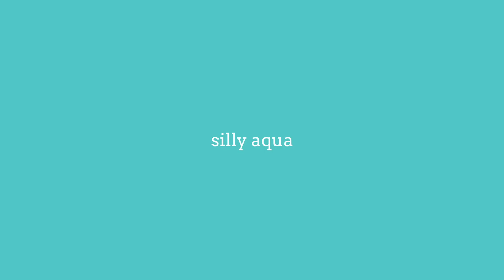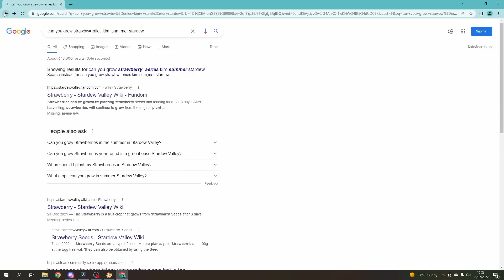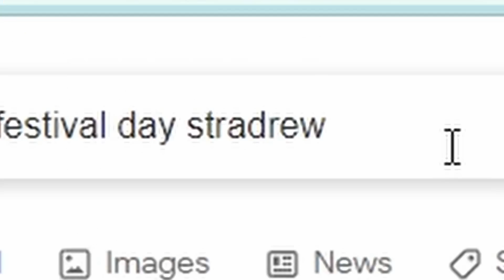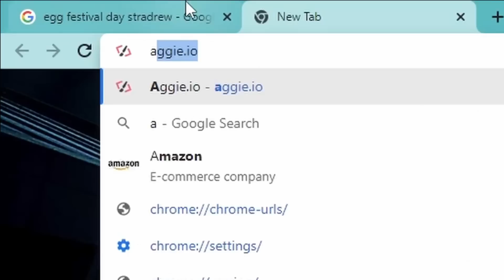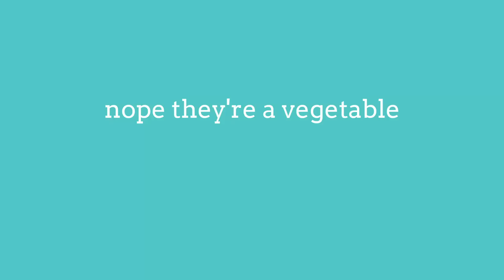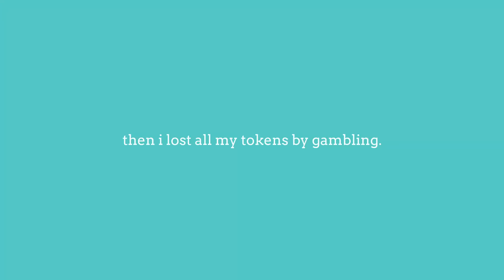stardew valley, except i'm unhinged.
TOMATOES ARE FRUITS NOT VEGETABLES.

in this video, i try a challenge which is stardew valley, except i can only grow fruits. this gradually descends into chaos as i become obsessed with cranberries and decide to marry one. hope you enjoy!!!

if i get 25 likes i will turn this into a series, so please like if you enjoyed the video!!!

a chaotic stardew valley let's play, of the likes of seanie dew and unsurpassable z. not a stardew valley speedrun, stardew valley tips and tricks or stardew valley theories, instead just a stardew valley let's play with a gay twist.